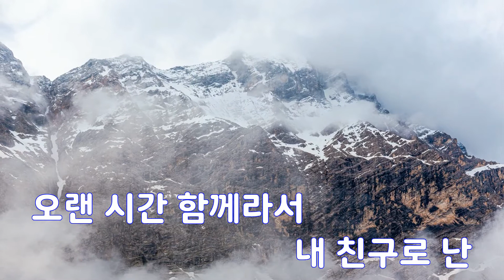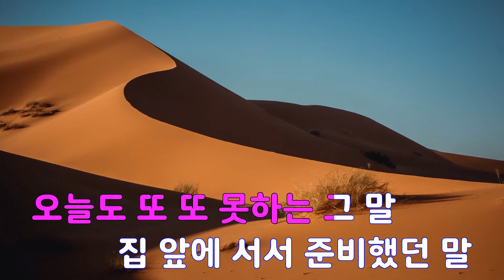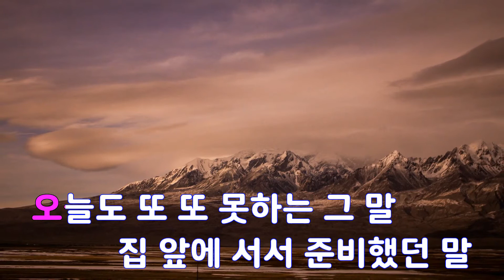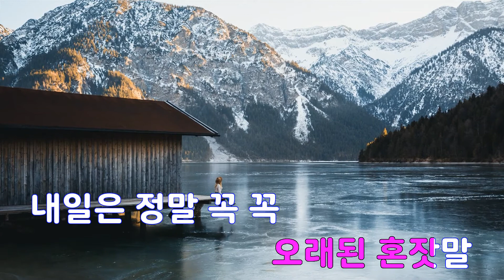[은성 반주기] 너를사랑해(괜찮아사랑이야OST) - T (윤미래)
너를사랑해(괜찮아사랑이야OST) - T (윤미래)
작사 ː 구지안.지훈, 작곡 ː 이유진.코난